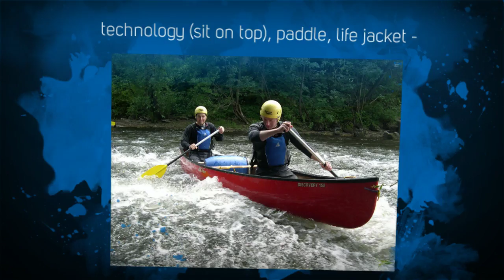Descenso Sella Canoa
Una gran aventura al mejor precio. Total seguridad: canoas antivuelco. Modernas instalaciones. Tlf: 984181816.